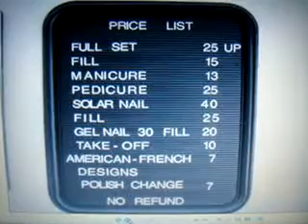Nails Boutique, Norman, OK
(On Lindsey St. next door to Taco Bueno
Between McGee Dr. and Crown Point Ave.)

Where Norman goes for nails!

Close to the OU campus. Ask for First-Time Customer Student Internet Discount! Tell them you saw it on the internet.